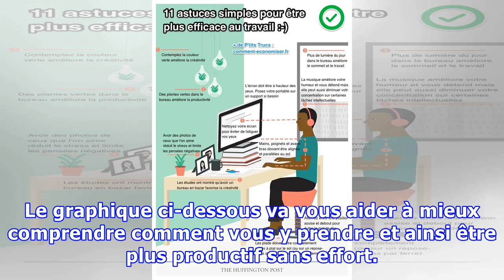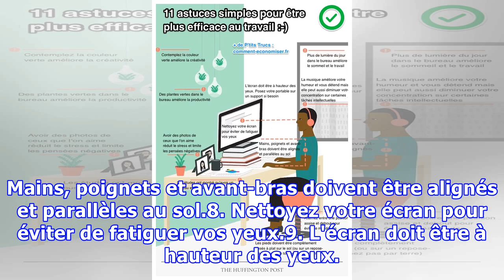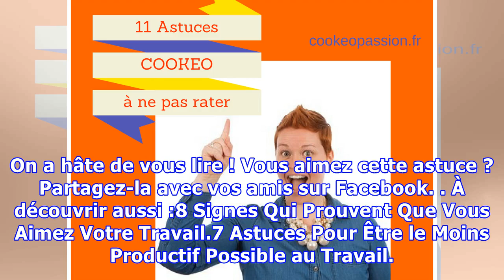11 Astuces Simples Pour Être Plus Efficace Au Travail.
11 Astuces Simples Pour Être Plus Efficace Au Travail.
Que diriez-vous d'être plus productif au travail ?Et ce, sans faire plus d'heures au bureau ?Ça ne serait pas mal, n'est-ce pas ? Eh bien, sachez que c'est possible !Tout réside dans l'organisation de son espace de travail. Le graphique ci-dessous va vous aider à mieux comprendre comment vous y pren...